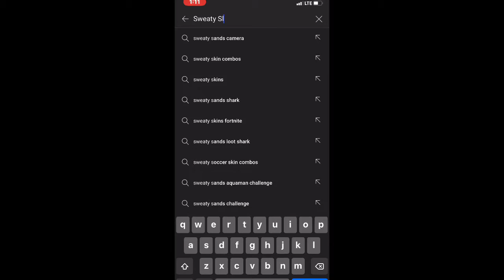First Video On Sweaty Slate Is Uploaded!!